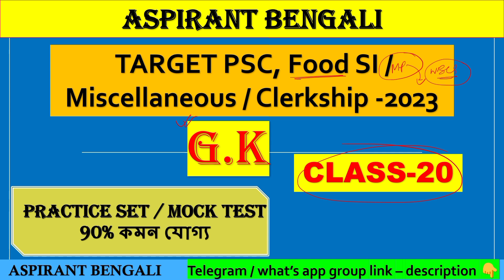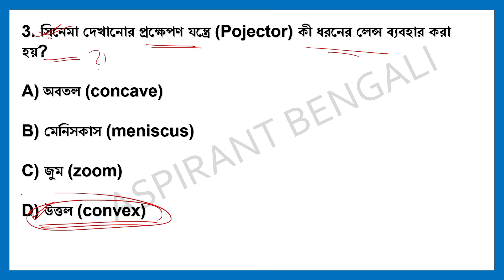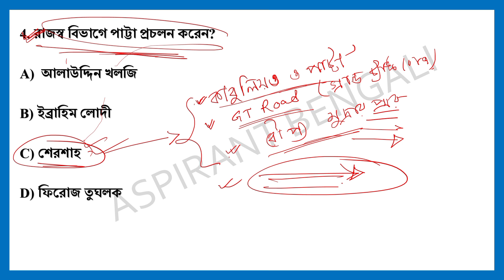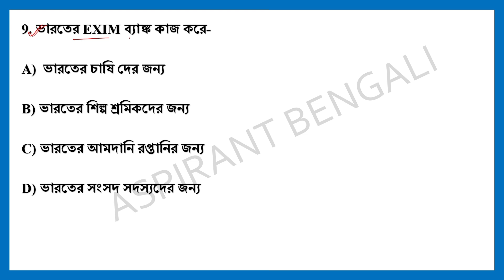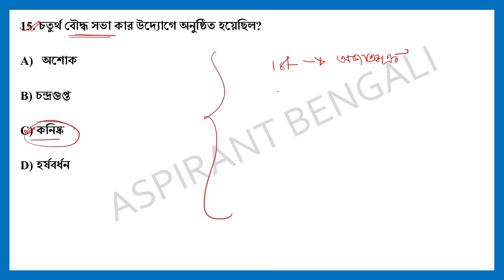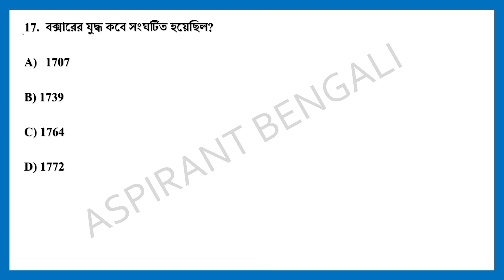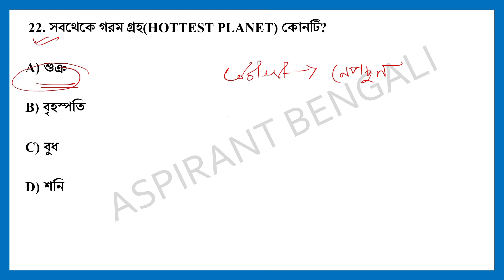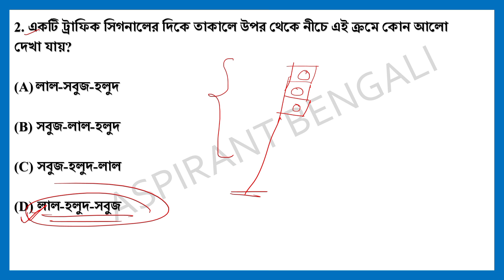Target Food Si 2024 🎯|| সেরা ২৫টি প্রশ্নোত্তর || GK CLASS- 20 💪 || শেষ মুহূর্তের সেরা প্রস্তুতি 🔥